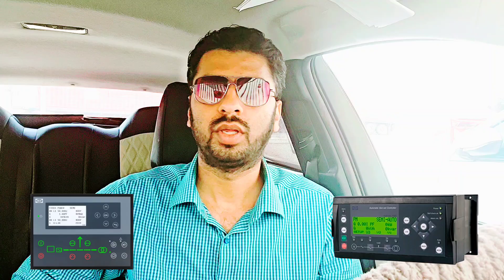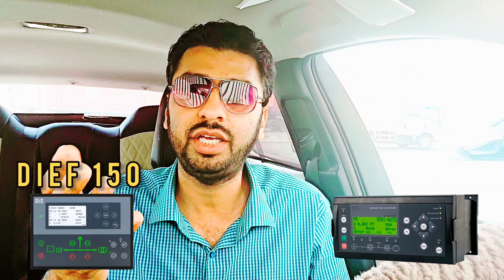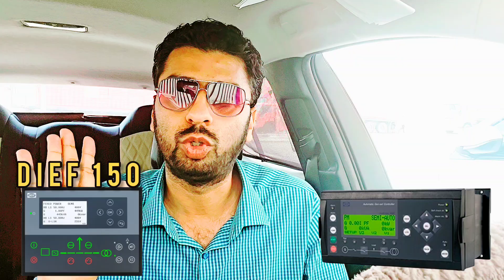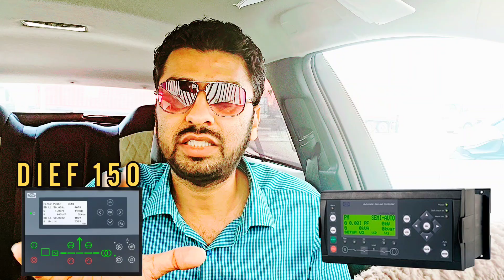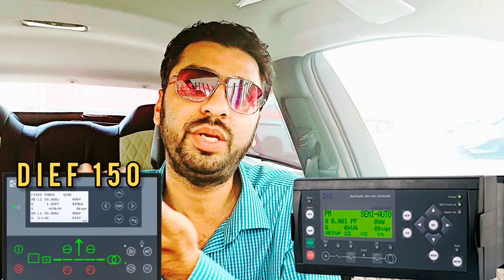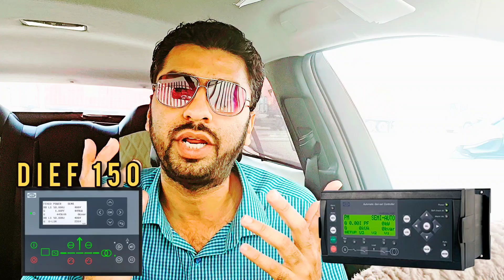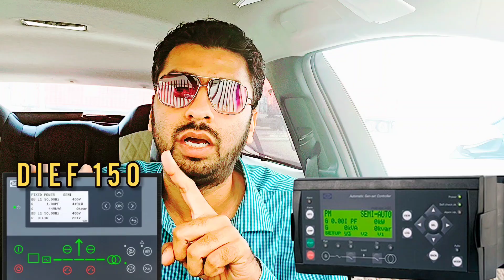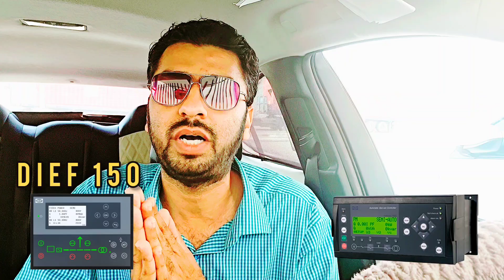DSE 6110 & 6120 configuration BEGGINER TRAINING OPERATION | Generator control panel wiring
Ultimate Guide: Install Any DG Generator Controller (DSE8610, Comap, Dief, EMCP

کسی بھی برانڈ کا جنریٹر کنٹرولر کیسے فٹ کریں، ویڈیو ٹریننگ , Install Any Generator Controller#generator#

"کسی بھی جنریٹر کنٹرولر کی تنصیب: تمام برانڈز کے لیے یونیورسل گائیڈ"
"مرحلہ وار تنصیب کی گائیڈ: کسی بھی برانڈ کا جنریٹر کنٹرولر"
"یونیورسل جنریٹر کنٹرولر کی تنصیب: تمام برانڈز کے لیے کام کرتا ہے!"
"کسی بھی جنریٹر کنٹرولر کی آسانی سے تنصیب: مکمل ٹیوٹوریل"
"خود کریں: کسی بھی برانڈ کے جنریٹر کنٹرولر کی تنصیب کیسے کریں"
"یونیورسل گائیڈ: کسی بھی جنریٹر کنٹرولر کی تنصیب"
"حتمی گائیڈ: کسی بھی جنریٹر کنٹرولر کی تنصیب"
"جنریٹر کنٹرولر کی تنصیب آسان بنا دی: کوئی بھی برانڈ، کوئی بھی قسم"
"جامع گائیڈ: کسی بھی برانڈ کے جنریٹر کنٹرولر کی تنصیب"
"جنریٹر کنٹرولر کی تنصیب کیسے کریں: تمام برانڈز کے ساتھ کام کرتا ہے"

किसी भी जनरेटर कंट्रोलर को स्थापित करें: सभी ब्रांड्स के लिए यूनिवर्सल गाइड"
"चरण दर चरण स्थापना गाइड: किसी भी ब्रांड का जनरेटर कंट्रोलर"
"यूनिवर्सल जनरेटर कंट्रोलर की स्थापना: सभी ब्रांड्स के लिए काम करता है!"
"किसी भी जनरेटर कंट्रोलर को आसानी से स्थापित करें: पूरी ट्यूटोरियल"
"खुद करें: किसी भी ब्रांड के जनरेटर कंट्रोलर की स्थापना कैसे करें"
"यूनिवर्सल गाइड: किसी भी जनरेटर कंट्रोलर की स्थापना"
"अंतिम गाइड: किसी भी जनरेटर कंट्रोलर की स्थापना"
"जनरेटर कंट्रोलर की स्थापना आसान बना दी: कोई भी ब्रांड, कोई भी प्रकार"
"समग्र गाइड: किसी भी ब्रांड के जनरेटर कंट्रोलर की स्थापना"
"जनरेटर कंट्रोलर की स्थापना कैसे करें: सभी ब्रांड्स के साथ काम करता है"

ميرا نام مزمل اسماعيل ہے اور میں الیکٹرایکل انجینئرنگ کے شعبے سے وابستہ ہوں 14 سال کا تجربہ ہے اور اب میں اپنے یو ٹیوب چینل پاور لرننگ کے توسط سے الیکٹرایکل ٹیکنالوجی پر وڈیوز بناتا ہوں اور لوگوں کے ساتھ شئیر کرتا ہوں تاکہ ہر خاص و عام کو فائدہ پہنچے چینل کو نیچے دیئے گئے لنک پر کلک کریں وزٹ کریں اور وڈیوز پسند آئے تو لائک شیئر اور سبسکرایب کریں 👇👇👇👇👇👇👇Please join our YouTube channel  power learning and watch more informative videos click the link below

2. DSE 8610mkii Synchronizing controller practical control panel training.

3. Why Diesel Generator fail to start

4.Hand on Practical training

5. DSE 7320 Practical training 84K ++ views

Dse 8610MKII synchronizing controller full training

 List of All brands of controllers
Deep Sea Electronics (DSE)
ComAp
Woodward
Lovato Electric
Cummins PowerCommand
Kohler
ABB
General Electric (GE)
Caterpillar
Deif
SmartGen
Sices
Datakom
Himoinsa
Sma
Leroy-Somer
Briggs & Stratton
Generac
Schneider Electric
Siemens
Marathon Electric
Kubota
Perkins
Volvo Penta
Yanmar